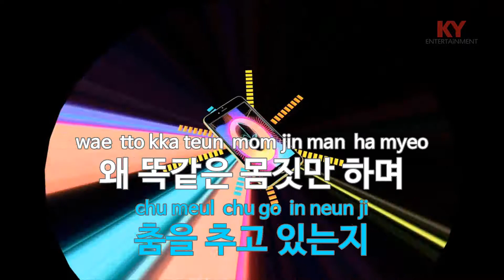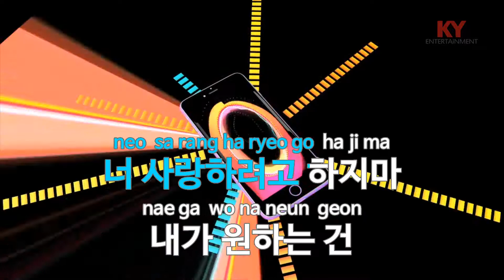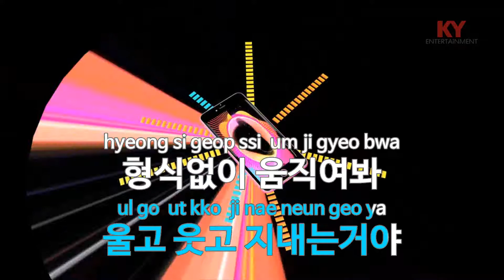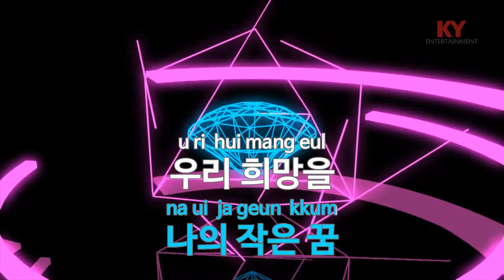[KY 금영노래방] Free - FLOWER (KY.68653) / KY Karaoke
★ 곡 정보 ★
번호 : 68653
제목 : Free
가수 : FLOWER
작사 : 이상명
작곡 : 김우디,고성진

Copyrightⓒkeumyoung